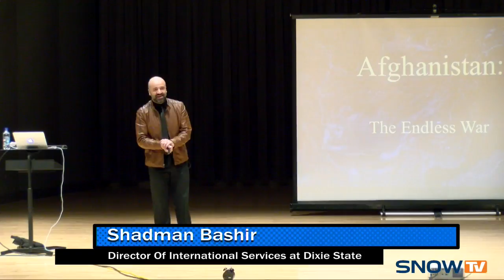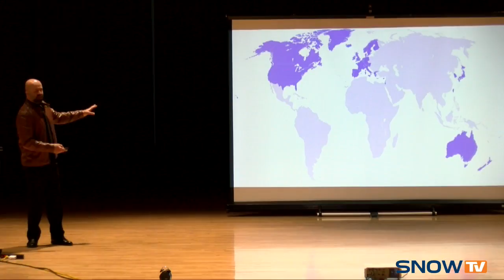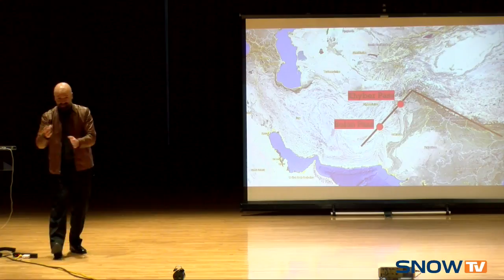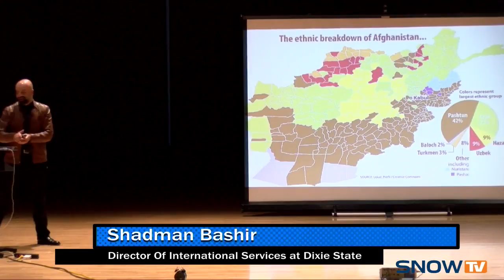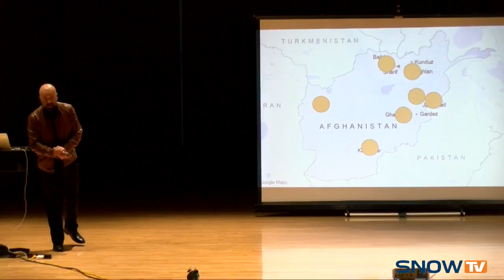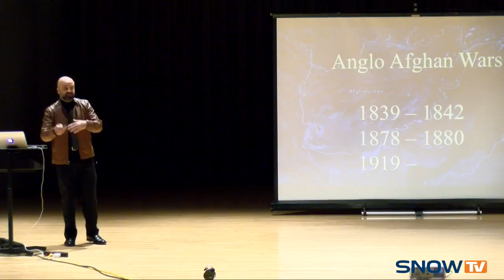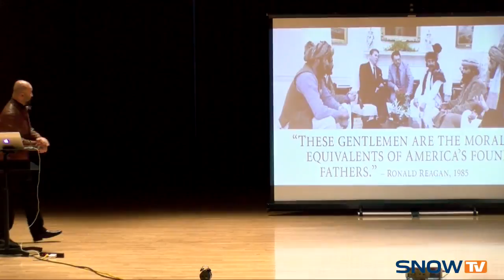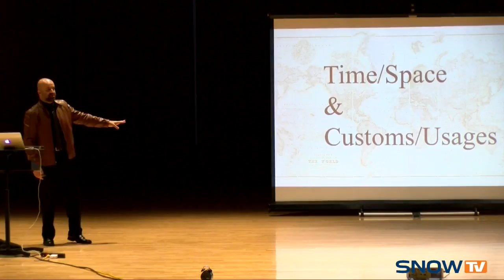Snow College Convocations: Shadman Bashir 1-31-2019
Shadman Bashir is the Director of International Student Services and a former visiting professor of law and international relations at Dixie State University, teaches business and criminal law and war and terrorism and global law.

A native of the Pakistani tribal region, Bashir is an expert in South Asian law, politics, conflicts and culture. He speaks six languages and multiple dialects. Bashir received a BA in political science from Edwardes College and an LLB in English and Islamic law from the University of Peshawar, both in Pakistan. He then moved to the U.S. and received an LLM in comparative law from California Western School of Law in San Diego.